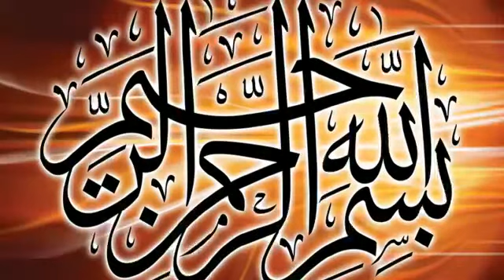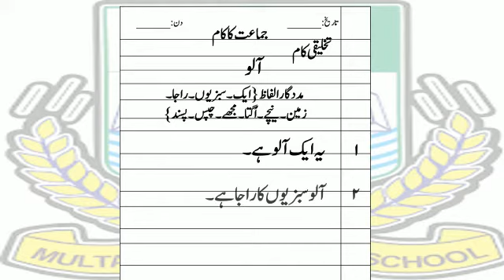Adv Mont urdu by Ms Andleeb Zahra